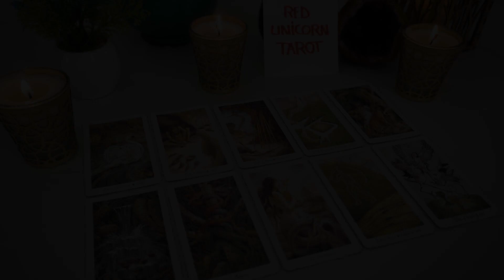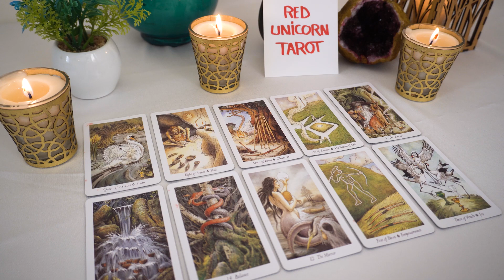❤️GEMINI "This Explains A Lot, And You Are Finally Seeing Something For What It Truly Is!" DEC 2022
Gemini December
Gemini 2022
Gemini today
Gemini December